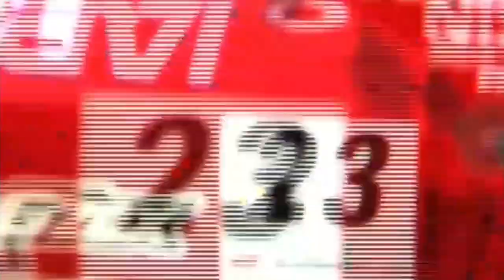【MAD】SUPER GT × 東方ユーロビート(STAR LINER)